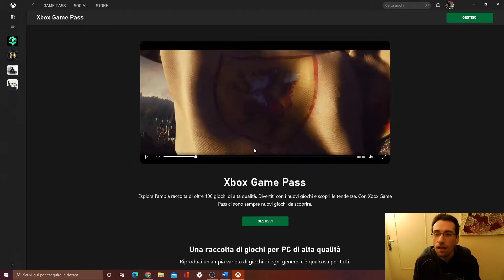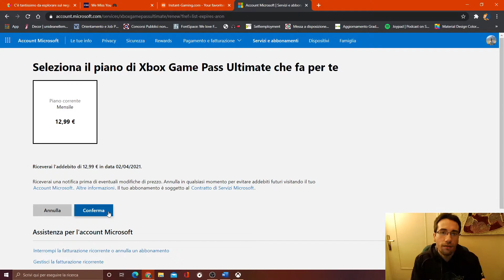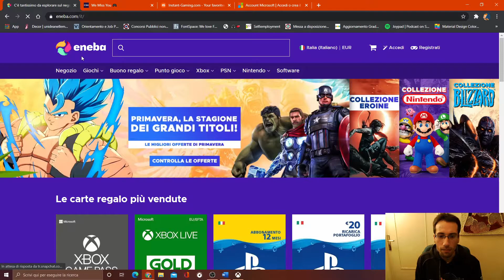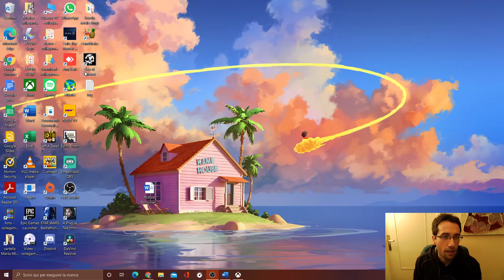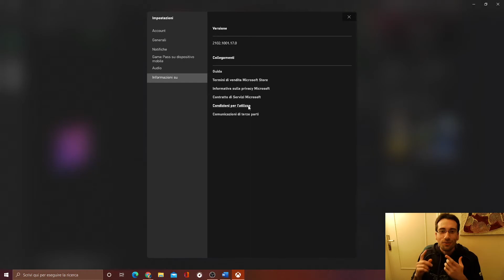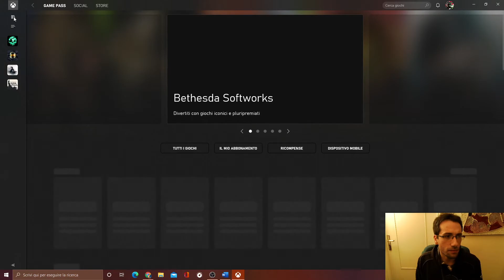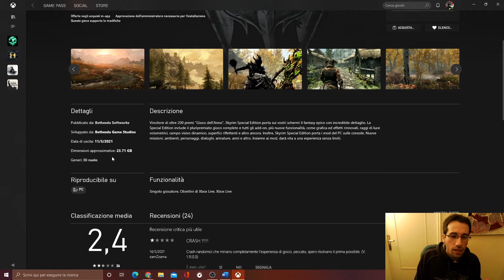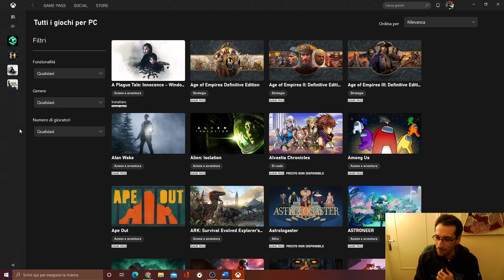Game Pass: Disattivare Rinnovo Automatico e Guida completa all'App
Tutorial su come rimuovere il rinnovo automatico del Game Pass. Nella seconda parte spiego tutte le impostazioni dell'applicazione, compresa l'istallazione dei giochi.

0:00:00 INTRO
0:01:26 RINNOVO AUTOMATICO
0:11:31 LE IMPOSTAZIONI
0:12:47 ACCOUNT
0:16:47 IMPOSTAZIONI DI AVVIO E ISTALLAZIONE GIOCHI
0:20:27 NOTIFICHE
0:21:06 GAME PASS MOBILE
0:25:55 ELENCO PREFERENZE E SCHEDA GIOCHI
0:33:38 MODALITA INVISIBILE
0:36:06 FINE